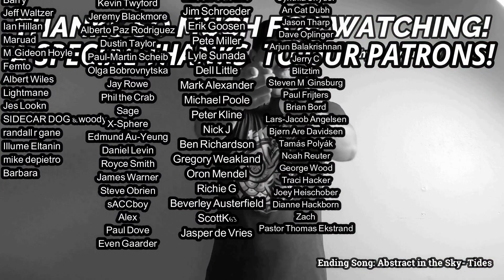Peter Gabriel- A Wonderful Day in a One-Way World REACTION & REVIEW